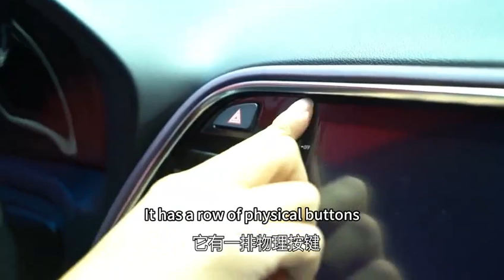Introducing the Honda M NV The Future of Electric SUVs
Welcome to the future of mobility with the Honda M-NV, a groundbreaking electric SUV designed to elevate your driving experience. Let's take a closer look at what makes this vehicle a standout in the world of electric vehicles.